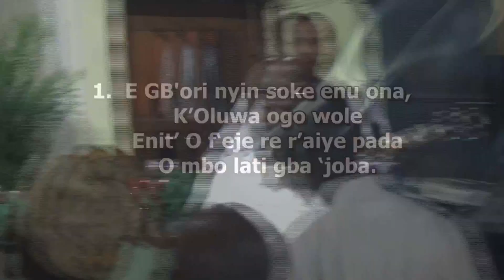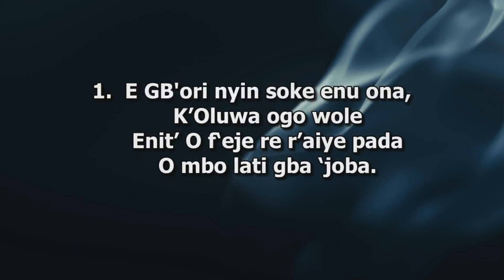MINISTERING: RESTORATION PRAISE TEAM